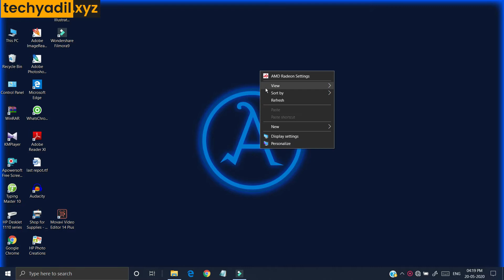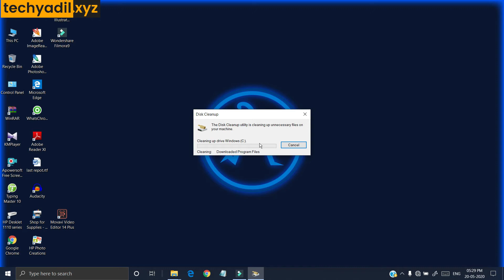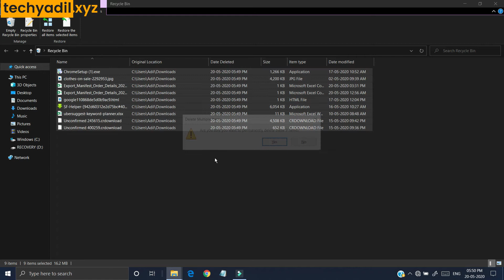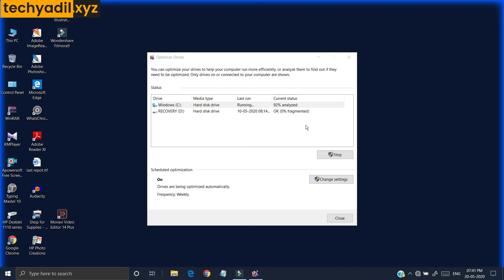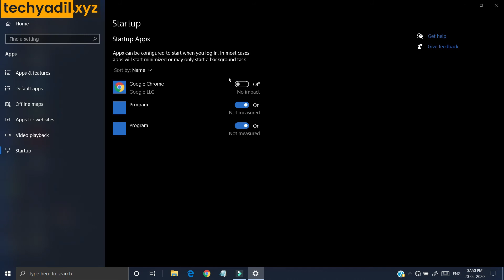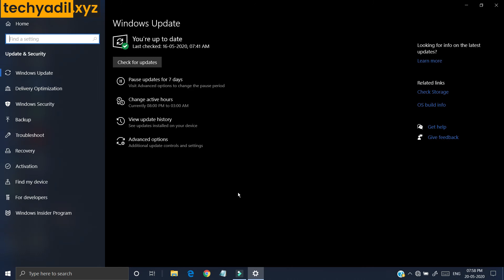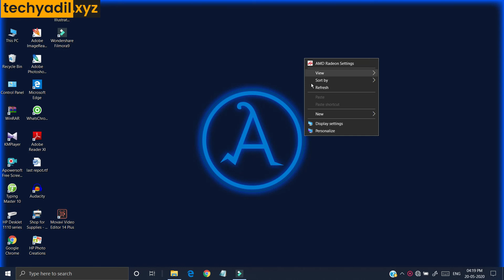(8 TIPS): How to Speed Up Your Windows 10 Performance in Hindi (Best Settings) @Technical Adil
Hey, Dosto aaj ki iss video me hum baat karenge ki aap apne computer ki speed kaise badha sakte hai.

I hope aapko video pasand ayegi...

speedup windows 10, windows 10 faster,
windows 10 faster,
how to speed up windows 10 pc performances,
peed up windows 10 performance
Technical Adil,
Technical Adil Videos,